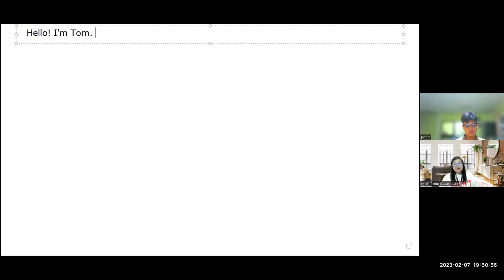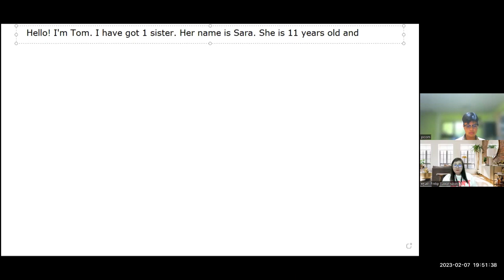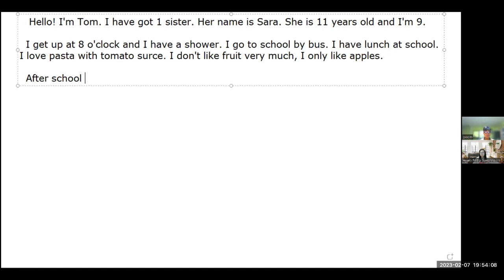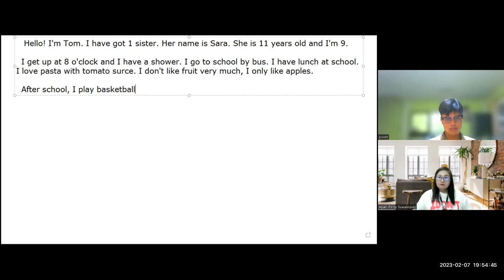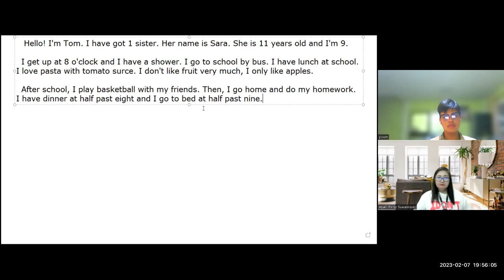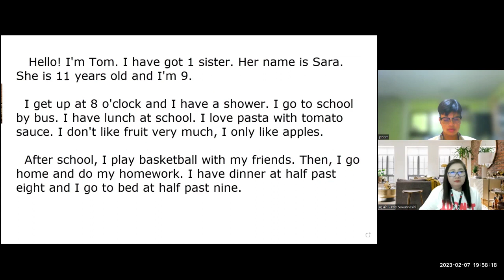พี่ภูมิ เรียนภาษาอังกฤษกับครูแต๋ว WelcomeToEnglishWorld #